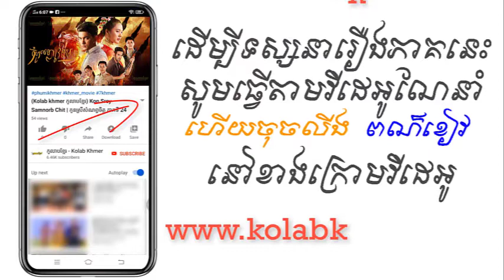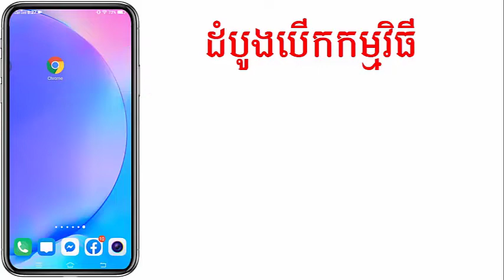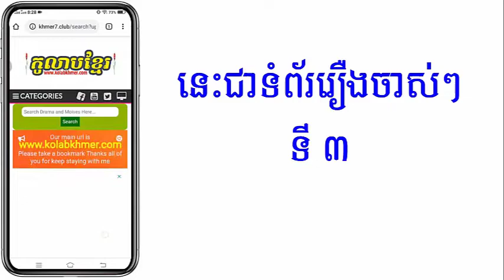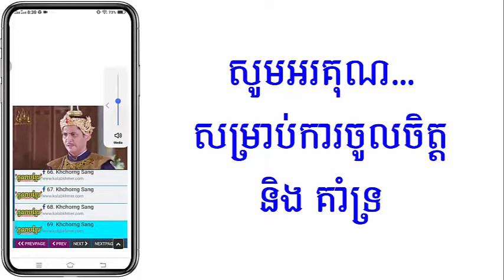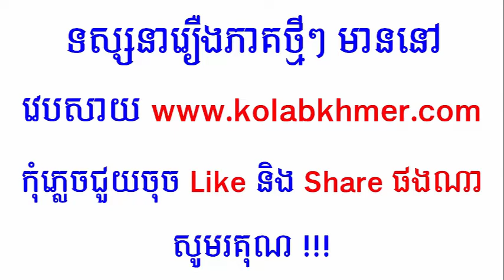youtube video 2z84v-PVsj0